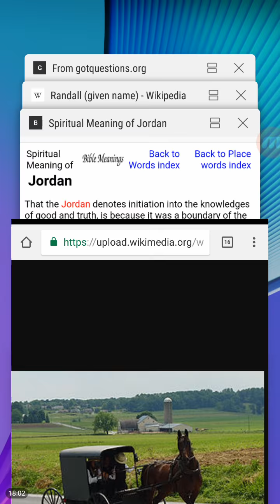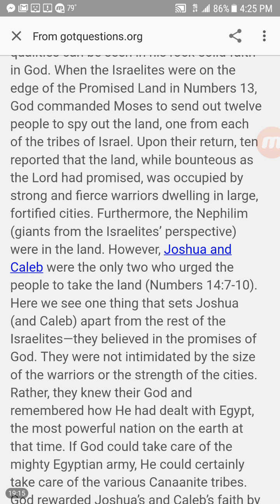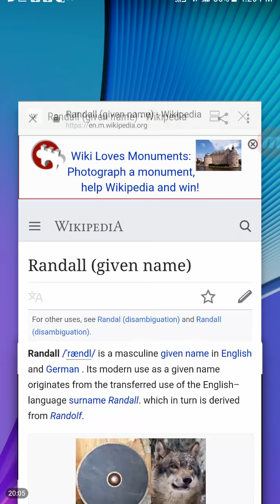Dream - Amish Bishop and The Apple Red Horse = Peace is about to leave!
Peace is about to leave! Apple red horse=
Revelation 6:3-4King James Version (KJV)

3 And when he had opened the second seal, I heard the second beast say, Come and see.

4 And there went out another horse that was red: and power was given to him that sat thereon to take peace from the earth, and that they should kill one another: and there was given unto him a great sword